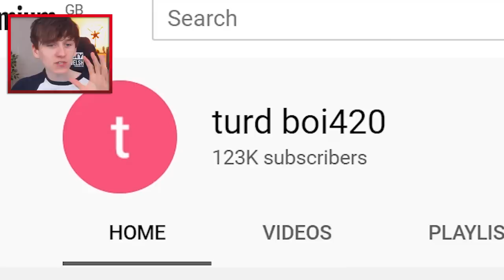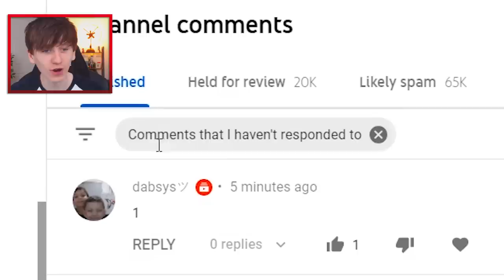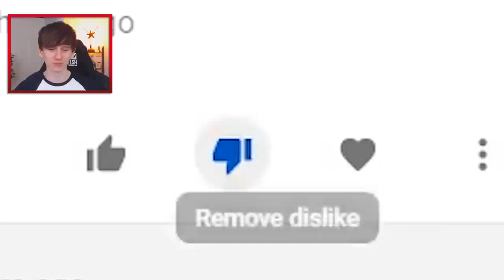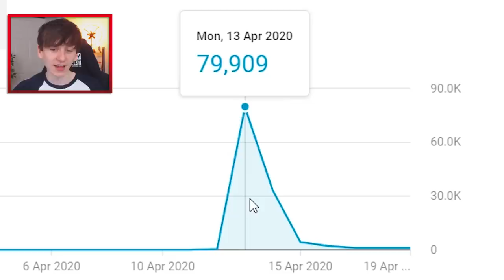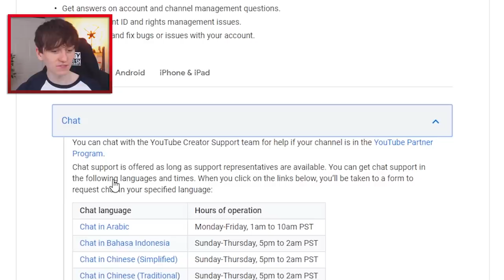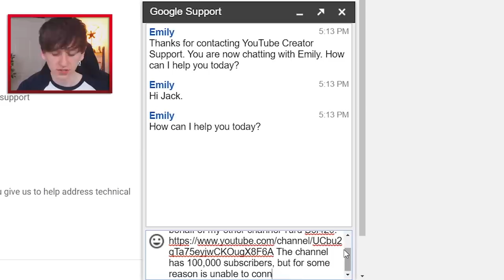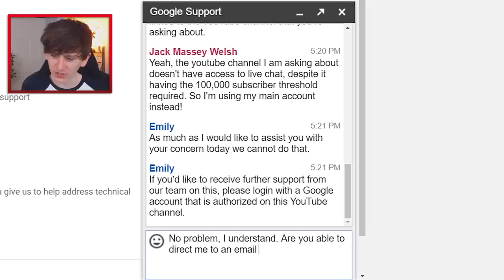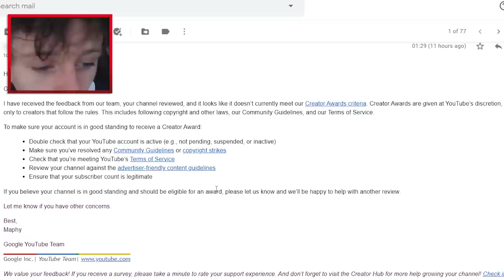YouTube is REFUSING to give me MY Silver Play Button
become a turd boi Somehow thanks to all you turd bois out there, turd boi420 got to 100,000 subscribers in just 20 hours!! Let's have a look at the channel's analytics and see if we can get a silver play button!

👍 MY RECORDING SET UP & FREE TWITCH PRIME: